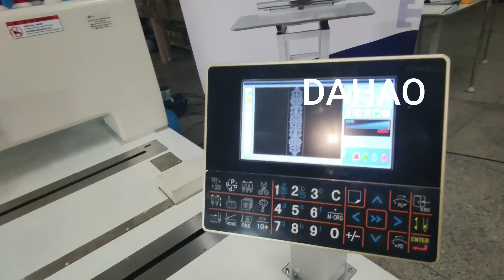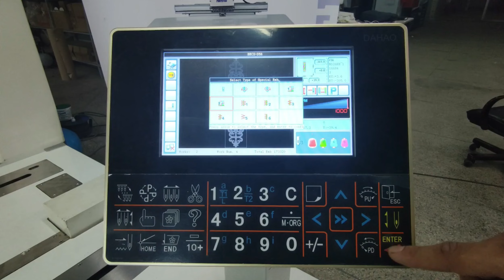حصري و فقط عند FORTEVER المغرب مكنة الطرز المتعددة الوظائف مع الطرسان أو 4فيل (زواق المعلم) 12 رأس